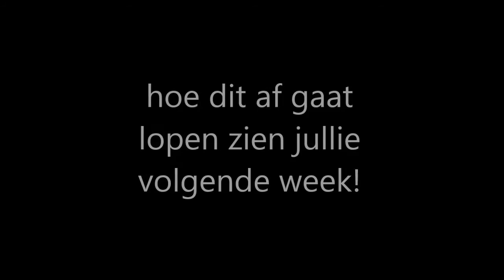Gta 5 RolePlay #6 onderhandelingen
vergeet niet te liken voor de volgende video

Hallo ik ben stijn 16 jaar en maak graag voor jullie awesome content het verschild per video wat ik doe voor actieve series kijk ook eens bij de afspeellijsten!

veel kijk plezieeeeeer!